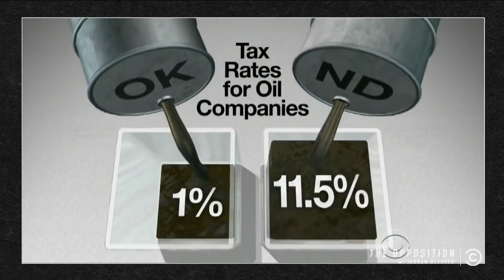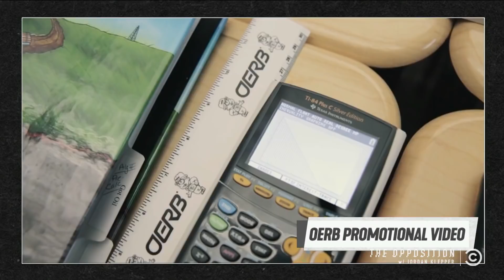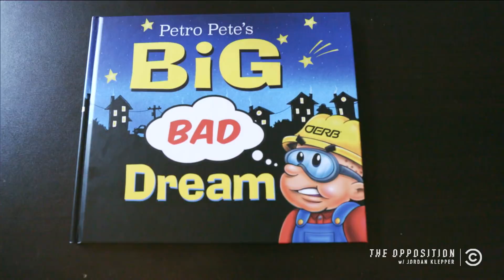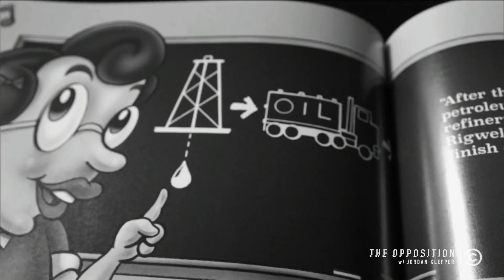The Opposition w/ Jordan Klepper - Thanks, Big Oil, For Teaching Oklahoma's Kids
Citizen Journalist Laura Grey sits down with Representative Mickey Dollens to uncover the truth behind Oklahoma's oil-funded school curriculum.